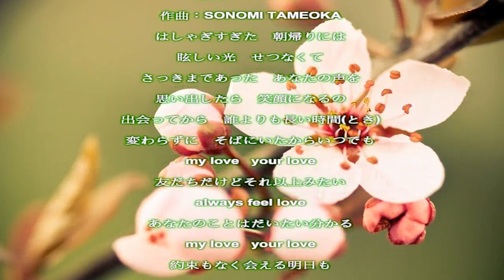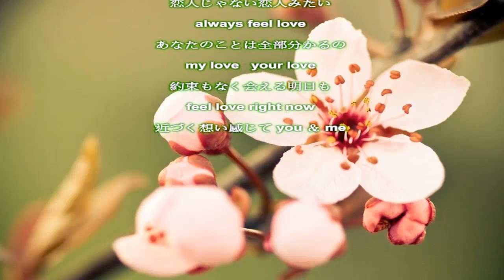My Love + Your Love／Sowelu／歌詞付き Relaxing Music